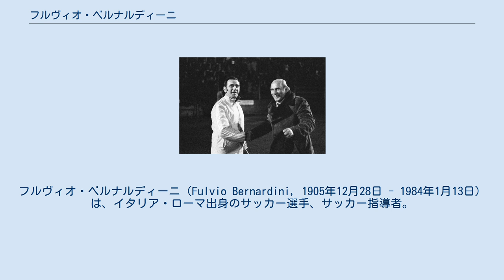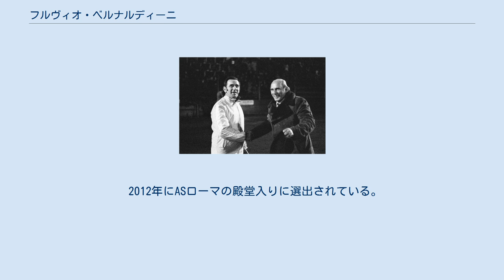フルヴィオ・ベルナルディーニ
マッカビ・ネタニヤFCの選手
フルヴィオ・ベルナルディーニ（Fulvio Bernardini，1905年12月28日 - 1984年1月13日）は、イタリア・ローマ出身のサッカー選手、サッカー指導者。
イタリア史上最高のサッカー選手の一人であり、サッカー指導者の一人であるとされている。
 SSラツィオ、インテルナツィオナーレ・ミラノ、ASローマ、M.A.T.E.R.でプレーした。
 1928年アムステルダムオリンピックにイタリア代表のメンバーとして出場し、銅メダルを獲得した。
 現役引退後、ASローマ、ヴィチェンツァ・カルチョ、ACFフィオレンティーナ、SSラツィオ、ボローニャFC、UCサンプドリア、ブレシア・カルチョで監督を務め、1974年から1975年にはイタリア代表の監督を務めた。
 ACFフィオレンティーナでは、1955-56シーズンにセリエAを制し、SSラツィオでは、1957-58シーズンにコッパ・イタリアを制し、ボローニャFCでは、1963-64シーズンにセリエAを制した。
 ローマ出身で、1984年にローマで亡くなった。
 2012年にASローマの殿堂入りに選出されている。